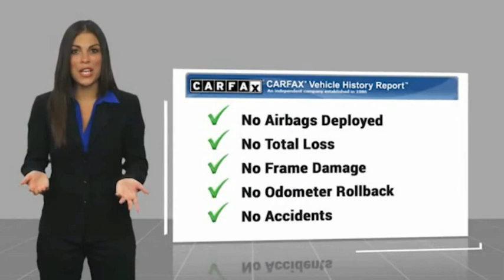2017 Toyota RAV4 Raynham MA 84592A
2017 Toyota RAV4 Limited

1154 New State Highway Rte 44

RTE 44 TO YOUR DOOR. 2017 Toyota RAV4 Limited Blizzard Pearl USB Port, MP3- USB / I-Pod Ready, Hands Free Calling, Back Up Camera, Bluetooth for Phone and Audio Streaming, Moonroof/sunroof, Navigation/GPS.CARFAX One-Owner. 22/29 City/Highway MPGClean CARFAX. Awards:  * 2017 KBB.com 10 Best SUVs Under $25,000   * 2017 KBB.com Best Resale Value Awards   * 2017 KBB.com 10 Most Awarded Brands